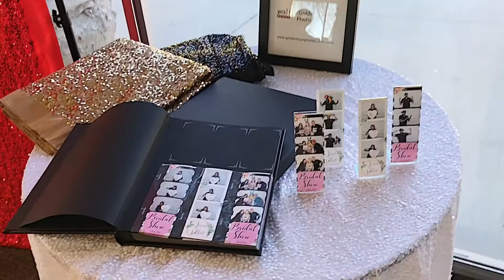Bridal Show Photo Booth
Had fun at this bridal show at the Edward Dean Museum.